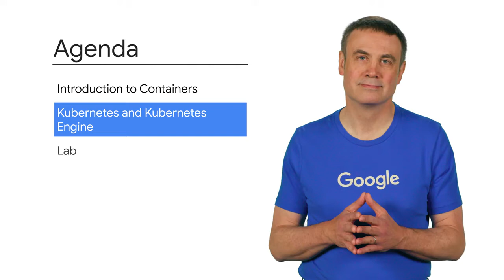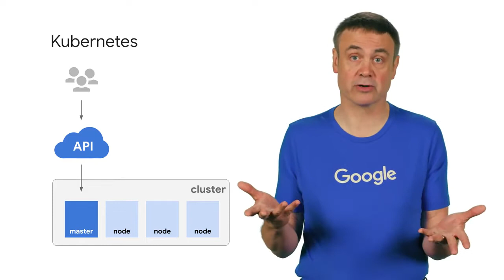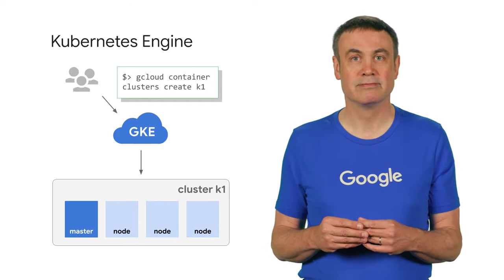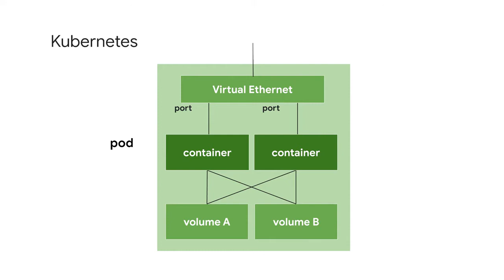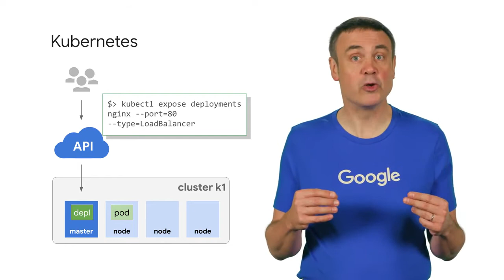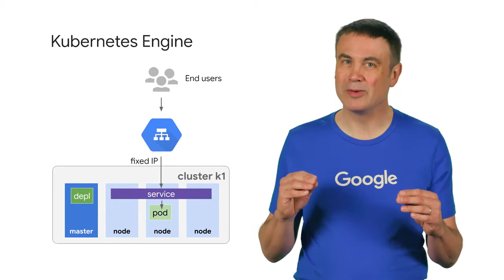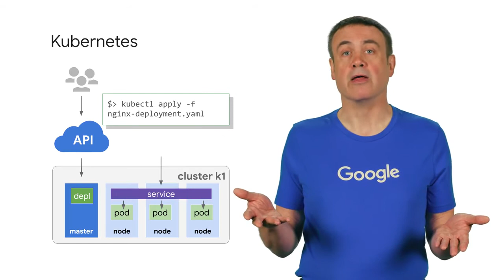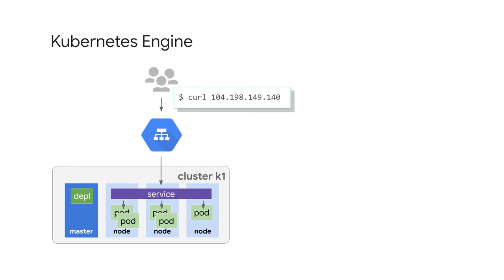5.2 Introduction to Kubernetes and GKE | Containers in the Cloud | Google Cloud Fundamentals for AWS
Containers in the Cloud